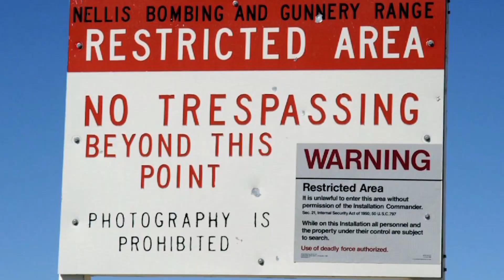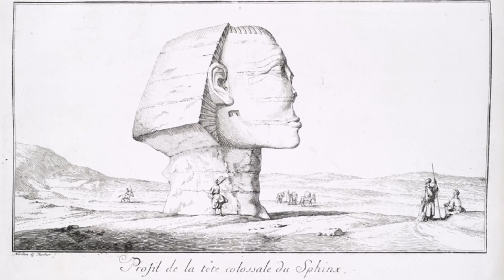Unveiling the Enigmatic: The World's Most Mysterious Places| The Untold Secrets of Mysterious Places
Explore the world's most enigmatic places with us as we uncover mysteries, legends, and unexplained phenomena. From the notorious Bermuda Triangle to the secretive Area 51, baffling Stonehenge, colossal Easter Island statues, cryptic Nazca Lines, ancient Egyptian pyramids, the enigmatic Sphinx, and the abandoned Machu Picchu, these captivating locations are filled with unanswered questions. Join us on a journey where history, legend, and secrets intertwine, revealing the intriguing stories behind these enigmatic wonders of our planet.